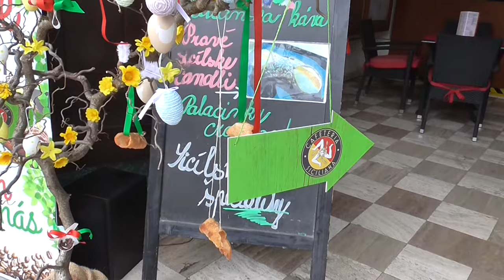Veľkonočné Košice 30. 3. 2018